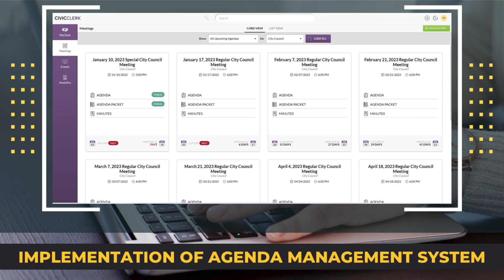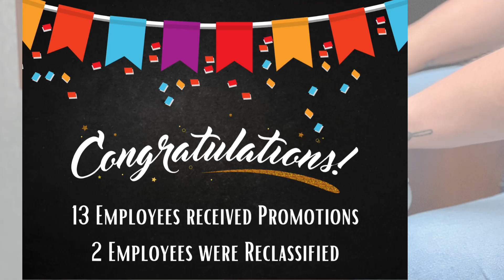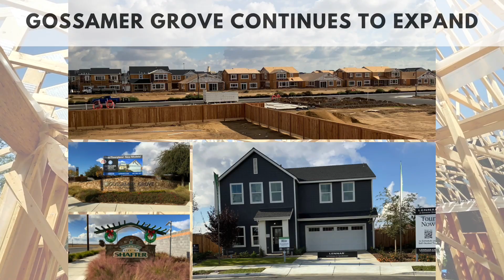Reflection 2022 End of Year Highlights